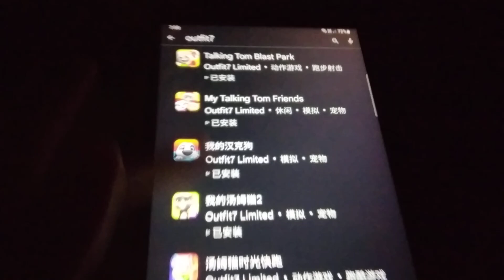Game Echo 21827, 21828, 21829 & 21830